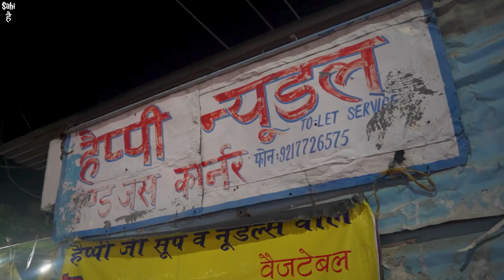Only Rs 10 me Itna Kuch | DILDAR Sardarji ka Cheapest Indian Street Food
Street Food India | Only Rs 10 me Manchurian, Noodles, Pasta Street Food | Cheapest Indian Street Food | Punjab Street Food | Street Food

In This Latest Indian Street Food Video We Tried Punjab ka Cheapest Street Food at Mohali in Just Rs 10 Sardarji Sells Pasta Street Food, Noodles Street Food, Manchurian Street Food

this Official Sahi Hai Indian Food Video is about Mohali's Dildar Sardar Happy Singh Ji he is true MasterChef and Serves Best and Cheapest Street Food in India with his family from last 30 Years
they make Best Street Food Recipes at very Affordable Prices Street Food Lovers in Punjab Love Happy Singh ji for these Amazing Street Food Recipes 😊

Watch this Street Food Video to Know Why we Call Mr. Happy Singh Dildar Sardarji ❤️

Cheapest Indian Street Food

Name : Happy Noodles

Address : Near Petrol Pump Phase 11 Mohali Punjab

Price : Rs 80 Full Plate Noodles

Video Last Tak Zarur Dekhna Itna Kam Me Sardarji Itna Kuch Kaise de Rahe Hai 🙏🏻

Yeh Video ' Only Rs 10 me Itna Kuch | DILDAR Sardarji ka Cheapest Indian Street Food ' Apko Kaisi Lagi Comment Zarur Karna 😊

Street food

Indian street food in punjab

Punjabi food

Indian food

Cheapest street food india

Food india

Food street